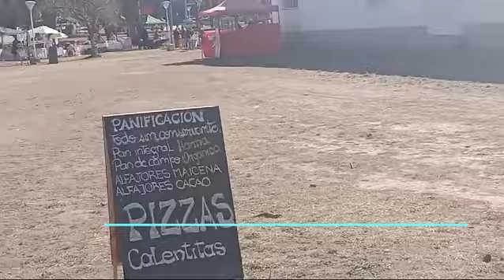Fiesta de la familia V del Dique - Aniversario V Rumipal - Playa escondida - principios de Set 2024